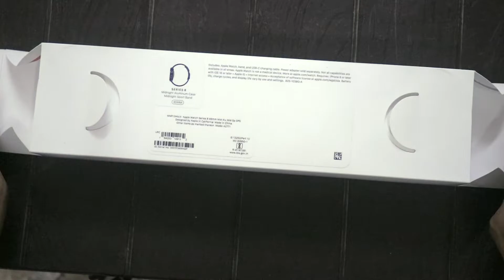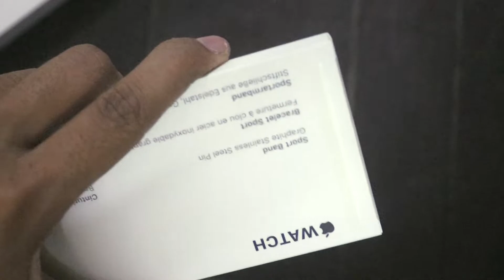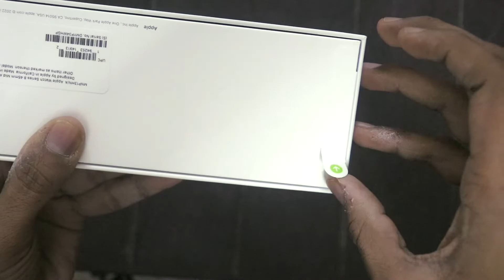Apple Watch series 8 unboxing & first look | midnight blue 45mm 🔥🔥 | worth upgrade | 2023 | Hindi